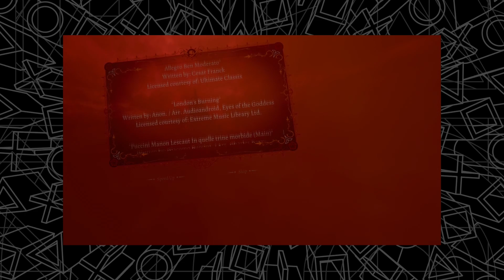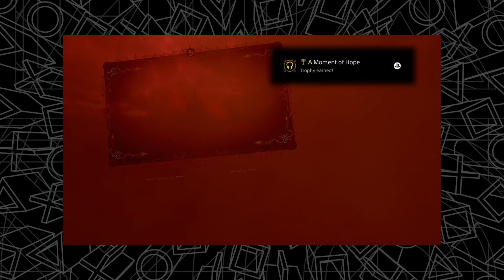DARK PICTURES SWITCHBACK VR A MOMENT OF HOPE TROPHY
In Level 10: Frozen Hell, you will fight the final boss, Belial. During the final section of this fight, you will have a timer that begins at 2 minutes, with an extra 15 seconds added on for each passenger you saved in that playthrough.

In order to unlock the message in the credits, you will need to defeat Belial with time still on the clock to survive the nightmare. Once you finish the level, you will ride through the credits where you can shoot the floating credits. You will need to shoot at least 70% of these floating credits in order to trigger the message. At the end you will have a credit roll which you can speed up or skip. Make sure not to skip it, as when the credit roll finishes, you should hear a final message and unlock this trophy.